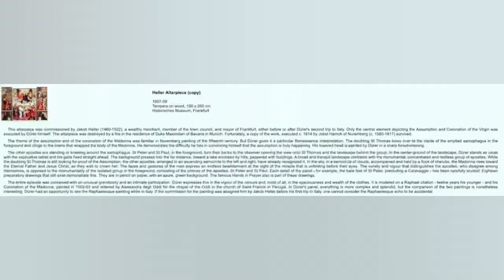Under the Whole Heaven.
Hillel was the highest authority among the doctors of Jerusalem in the time of the first King Herod. He had to overcome many difficulties and hardships in order to be admitted, notwithstanding his poverty, to the schools of the rabbis Shemaiah and Avtalion.

His own teaching and school stood in opposition to the rigorist school of Shammai. The first of Hillel's maxims recorded in Pirke Aboth mentions Aaron as the model to be imitated in his love of peace and of man.

Love of man was considered by Hillel as the kernel of the whole Law. He said: " Do not unto thy fellow man what is hateful unto thee; this is the whole Law; the rest is mere commentary."

It may be assumed that Hillel's formulation of the Golden Rule was not without influence on the Gospel teaching. Among his other sayings recorded in the Mishna, we should quote these: " Judge not thy neighbour till thou art in his place. Trust not thyself till the day of thy death.

If I am here, says God, every one is here; if I am not here, nobody is here.